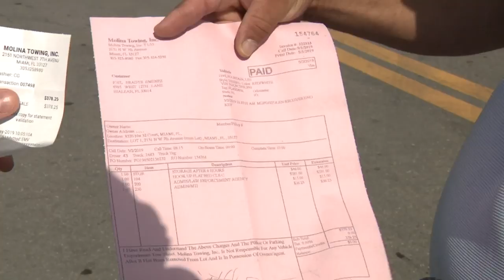Thieves abandon speed boat after stripping it for parts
Authorities have found a boat stolen from a homeowner's front yard in Hialeah Thursday.